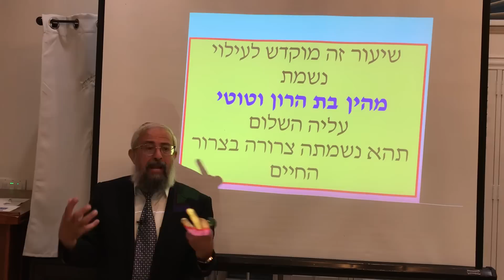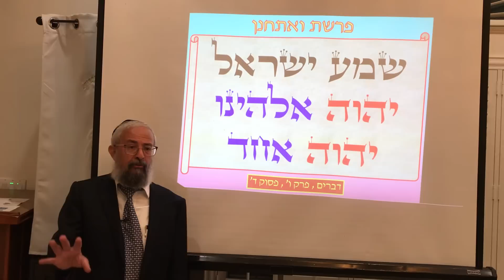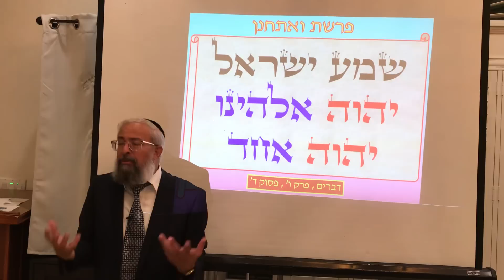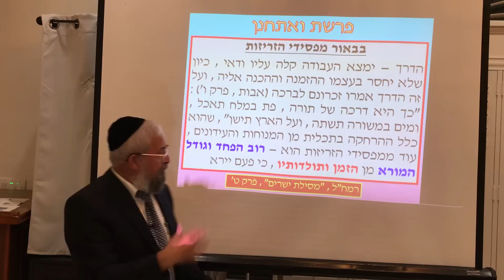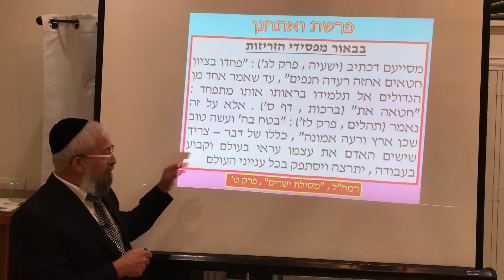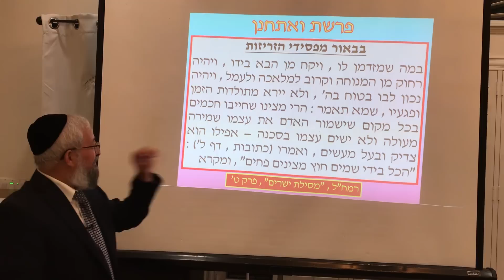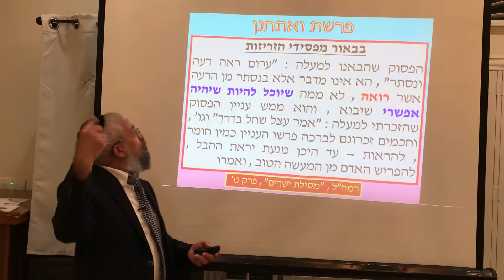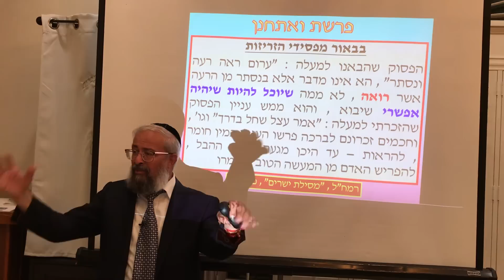פרשת ואתחנן - העוצמה הטמונה במשפט : ״שמע ישראל ה' אלהינו ה' אחד״ - הרב ינון קלזאן